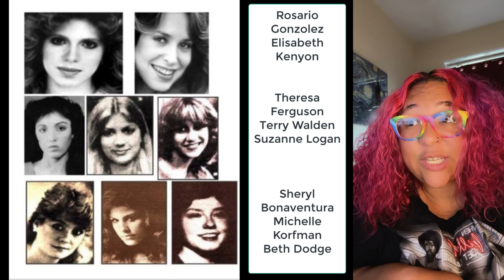Christoper Wilder's 6-week cross country murder spree earned him the name The Beauty Queen Killer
Since Tiktok banned me for 3 days over the Mickey Chervenak video(even though my appeal was granted) enjoy this YT exclusive video that's a little longer than the norm.

This is the tale of a man who was bad from the beginning. Christopher Bernard Wilder, an Australian man who ran from his crimes in Australia and then went on a horrific 6 week killing spree abducting young women across America.

Maybe I'll do more YT exclusive videos in the future. Sorry if the editting is awful. I'm not that great at it.